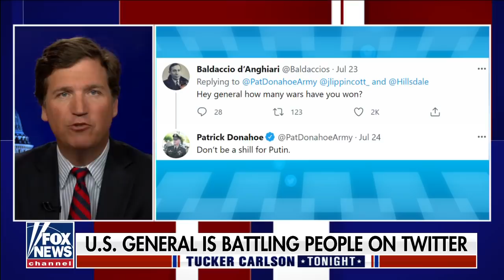General berates Americans on Twitter acting as 'armed enforcer' of Biden admin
American Majority CEO Ned Ryun reacts to US general calling a student a 'Putin shill' for disagreeing with him.